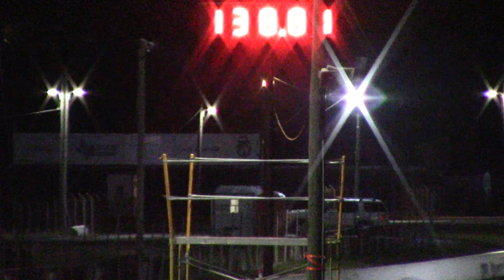Minivan LOL vs C6 Corvette Roll Race - BoostedBoiz Honda Odyssey A.K.A. Rowdyssey at SCT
BoostedBoiz Honda Odyssey, A.K.A. The Rowdyssey roll racing a C6 Corvette at Street Car takeover